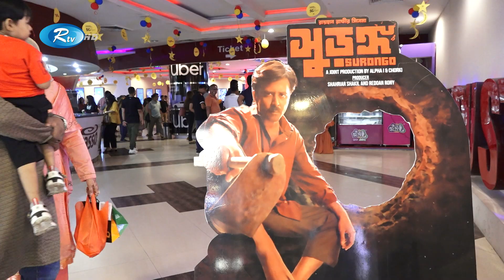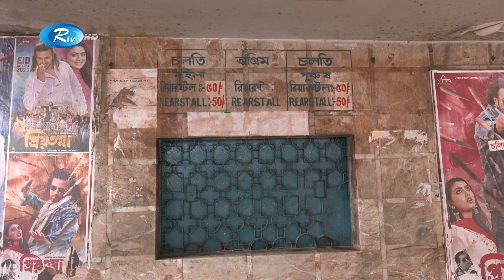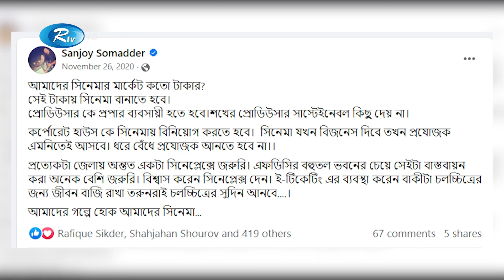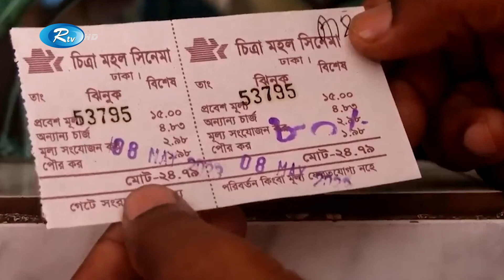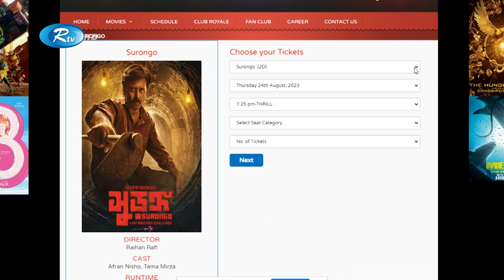নেই ই-‌টি‌কি‌টিং, ছ‌বি সুপার‌হিট হওয়ার প‌রও লোকসানে প্রযোজক | E TICKET | Rtv News